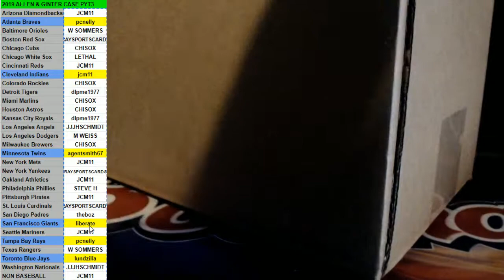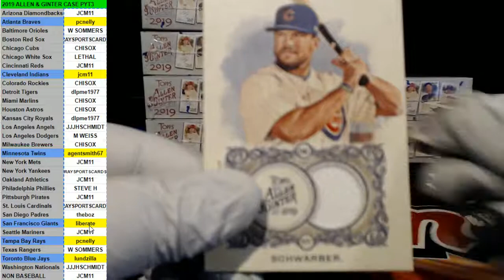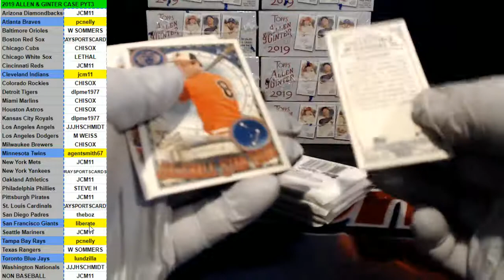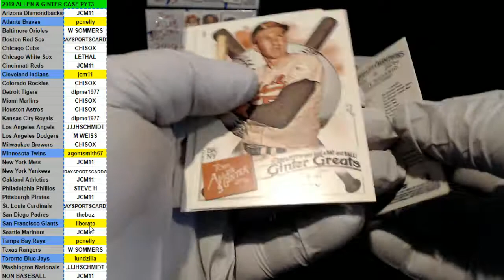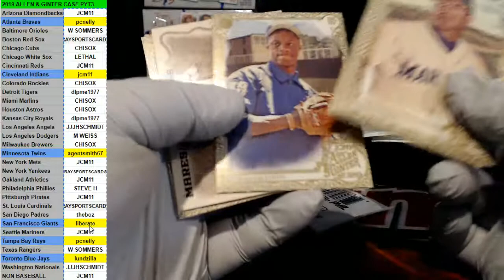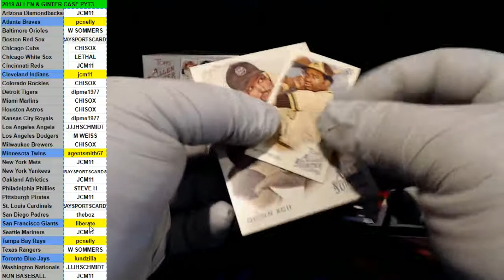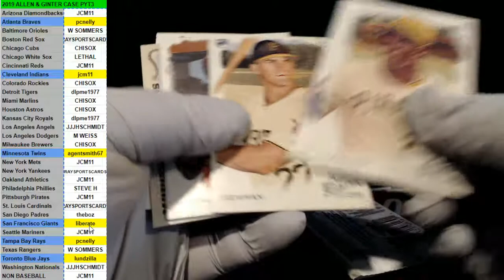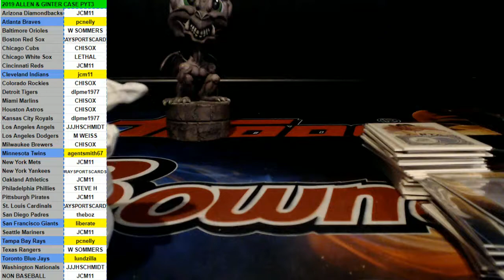2019 ALLEN & GINTER PYT3